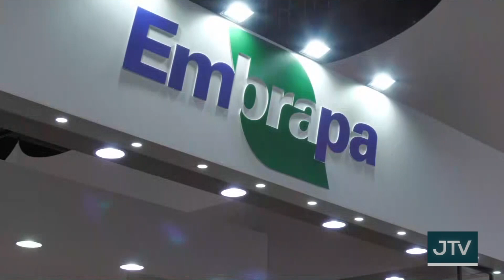Terminou a Anunga Select Brazil: Cerca de 14 mil pessoas participaram deste edição